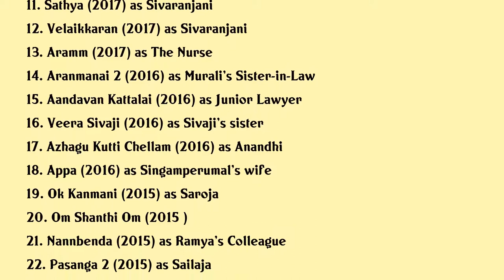Vinodhini Vaidyanathan Movies list Vinodhini Vaidyanathan| Filmography of Vinodhini Vaidyanathan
Vinodhini Vaidyanathan Full Movies List Filmography of Vinodhini Vaidyanathan

Latest movies of Vinodhini Vaidyanathan are:

1. Eeswaran
2. Soorarai Pottru
3. Ponmagal Vandhal
4. Comali
5. Boomerang
6. Game Over
7. Devarattam
8. Kalavani 2
9. Thaanaa Serndha Koottam
10. Ratsasan
11. Sathya
12. Velaikkaran
13. Aramm
14. Aranmanai 2
15. Aandavan Kattalai
16. Veera Sivaji
17. Azhagu Kutti Chellam
18. Appa
19. Ok Kanmani
20. Om Shanthi Om

Complete list of movies acted by Vinodhini Vaidyanathan are in this video.

Please Comment down your favorite movie of Vinodhini Vaidyanathan